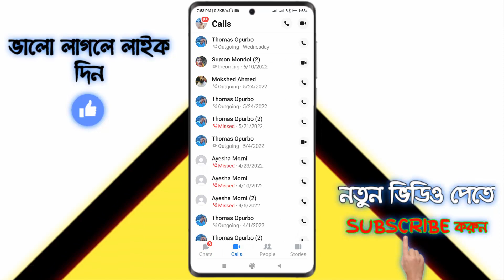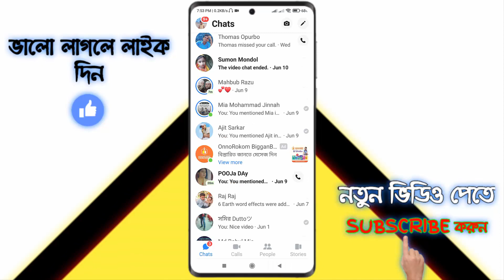মেসেঞ্জারে নতুন চমক? সবার আগে দেখুন | messenger call icon new update 2022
In this video shows that messenger call icon new update 2022 or মেসেঞ্জারে নতুন চমক, Messenger new update,facebook messenger new update 2022. Messenger new update 2022 bangla,messenger new update, messenger,facebook massenger hidden features,facebook messenger hidden tricks,facebook messengers tips and tricks,messenger update, android bd, messenger call icon new update 2022, messenger call history,messenger new update call.

.Thank's/ধন্যবাদ.